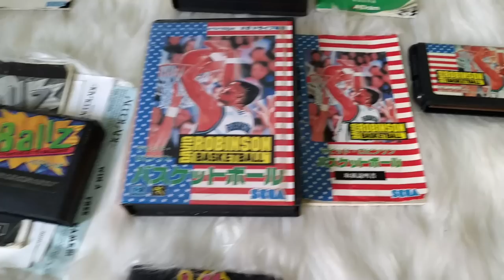Lote de jogos Retro: Super nintendo, Master System, Mega drive e Nintendo 64